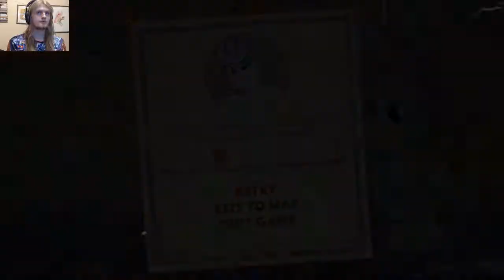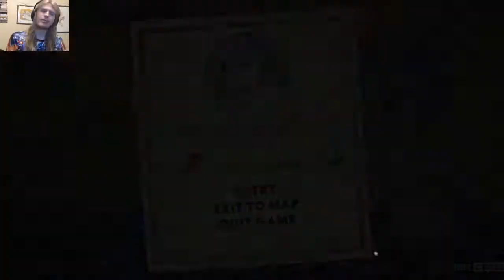Cuphead - Part 14 - I Hate Fish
Count carefully how many fish levels I complete in this part and I'm sure you can figure out the mystery behind the title.  Still making some very slight progress though, so I guess I don't have to scrap the whole part pretend it never happened.  Onward and upwards as they say.